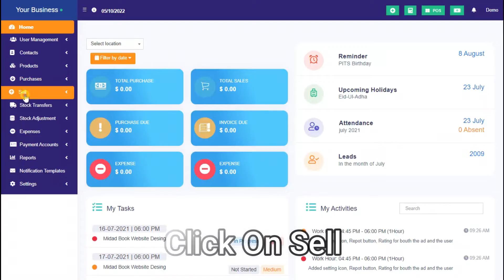How To Check All Shipments In ERP.Live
About
Erp.live is the most functional & fastest Enterprise Resource Planning software that assists you with all core processes at one point, such as finances, human resources, sales & purchases, reporting, projects & tasks & everything.

There are tons of Enterprise Resource Planning software in the market, but what makes erp.live standout are the technologies used in building it. erp.live is a cloud-based software that makes it the most secure, fastest & future-proof. Moreover, erp.live is a timeless, cost-effective & user-friendly software that helps you grow your business constantly.